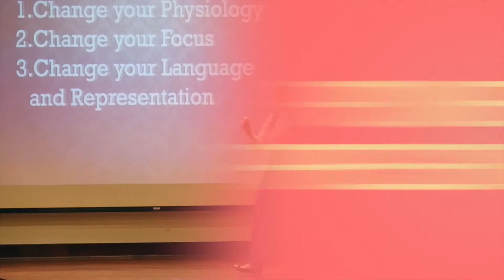Sadiyah Evangelista Visioneer-Helping You Build the Life You Envision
I have been purposefully designing, building and creating the life I envisioned for myself and my family. My desire is to continue to teach and share the secrets of visioneering so that you may build the life you envision for yourself with purpose.